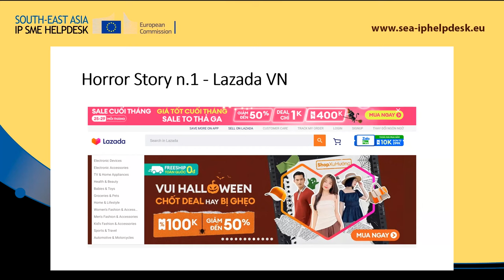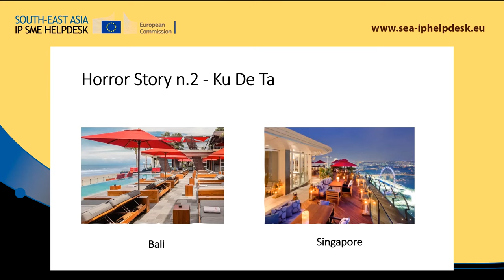IP'spresso vodcast - Halloween Special 2023 - Horror stories of IP gone wrong in SEA! - S01E04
Grab a coffee and join our Halloween special, as we discuss the horrible realities of intellectual property gone wrong in South-East Asia, and what you can do to protect your IP.

We would love to get your feedback on this, using this survey

This video is produced by the South-East Asia Intellectual Property SME Helpdesk (funded by the European Commission).